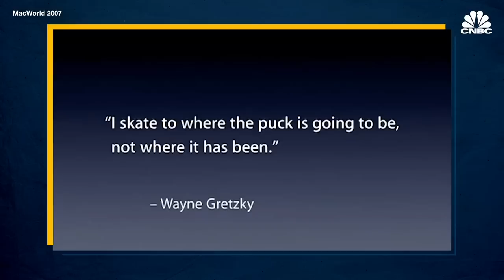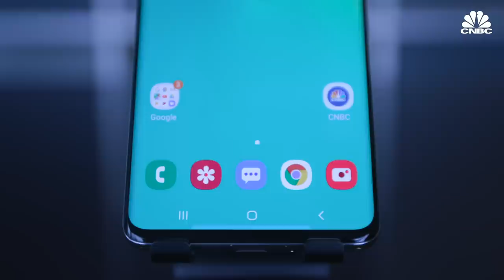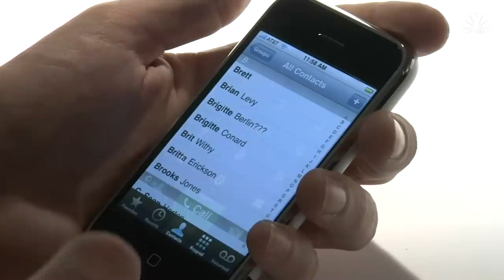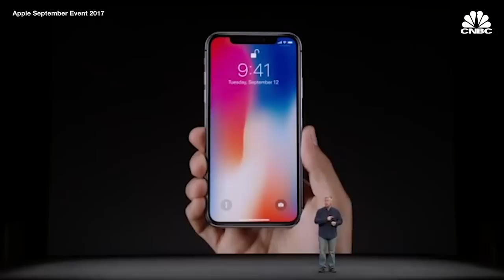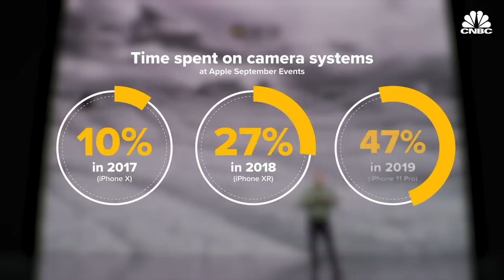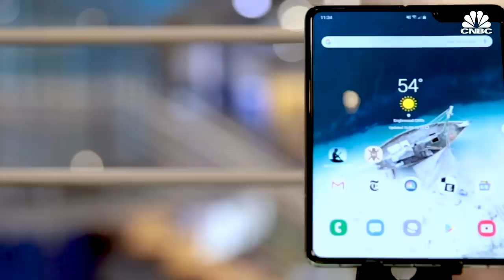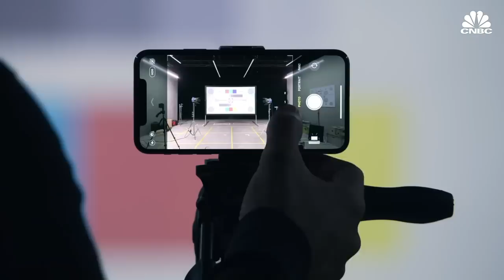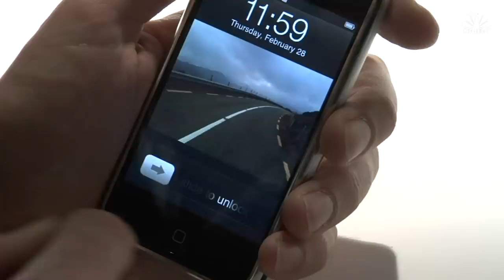Why iPhone 11 Is Apple’s Least Innovative iPhone Yet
Apple, the company that created the modern-day smartphone, is relying on technology customers are already extremely familiar with, like cameras, and taking a backseat when it comes to smartphone innovation. But could the company's dedication to familiar technology be a benefit to the iPhone lineup?

The iPhone 11 Pro and 11 Pro Max are Apple's newest phones, and both tout a triple-camera setup. But this is not new. In fact, it's one of the last smartphone manufacturers to include a wide-angle lens on its phones. LG added a wide-angle lens to its G5 and V20 phones in 2016, and Samsung introduced it on the Galaxy S10 and S10+ early in 2019. And besides cameras, Samsung has experimented with folding screens, mobile desktop interfaces, gesture controls, and more in the past year.

Apple, the company that created the modern-day smartphone, is relying on technology customers are already extremely familiar with, like cameras, and taking a backseat when it comes to smartphone innovation. But the company's dedication to familiar technology could be a benefit to the iPhone lineup.

Android-based companies have a roster of smartphone firsts that later found their way to Apple products. Motorola built a fingerprint sensor into its Atrix 4G phone back in 2011, 2 years before the iPhone 5S brought TouchID to the iPhone. Also in 2011, Samsung brought big phones into the mainstream with its Note series, creating the "phablet," or phone-tablet hybrid, something Apple took note of for its Plus and Max versions of iPhones starting with the 6 Plus in 2014.

But at times these innovations come at the cost of quality. Take the Samsung Galaxy Fold for example. Though Samsung wasn't the first phone company to release a foldable smartphone, it was the largest company to do so, and created the most buzz around the technology in the US. But the phone has not been in good standing, reporting numerous problems with the screen and hinge mechanism.

Apple knows what its customers what. According to a recent study, the camera is one of the top 5 most important features in a smartphone. Apple ticked that box on the iPhone 11 Pro lineup. This same poll also suggests battery life, ease of use, memory and durability as important to phone buyers, most of which were addressed during the most recent iPhone announcement. This reliance on familiar technology also allows Apple to focus on new ventures, like Apple TV+ and other devices and services Apple has not made public yet.

Looking at Apple's history as the creator of the modern smartphone, it's disappointing to see a lack of innovation on the newest iPhones. It's also hard to argue with Apple's decisions when it holds a 41% market share of smartphones in the US. We'll just have to wait and see what Apple has in store in 2020.